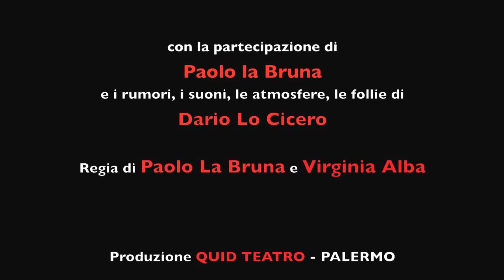Virginia Alba in Capriccio e Raccapriccio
Capriccio e Raccapriccio - scritto e interpretato da Virginia Alba.
Con la partecipazione di Paolo la Bruna
e i suoni, i rumori, le atmosfere, le follie di Dario Lo Cicero

domenica 9 settembre 2012 - NAUTOSCOPIO di Palermo